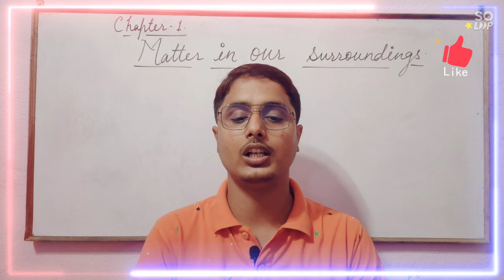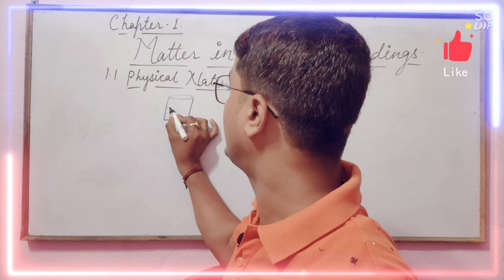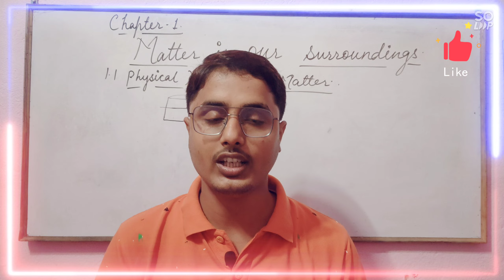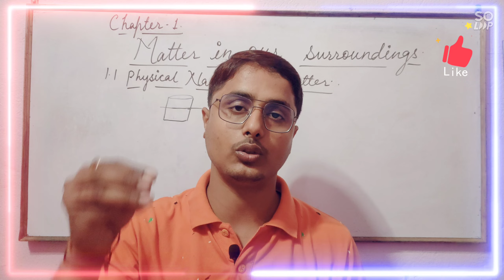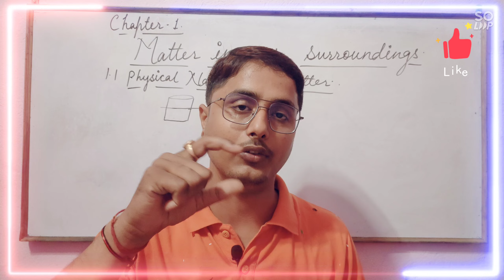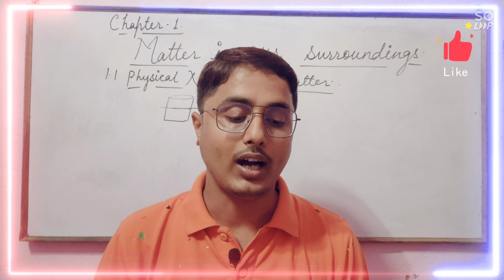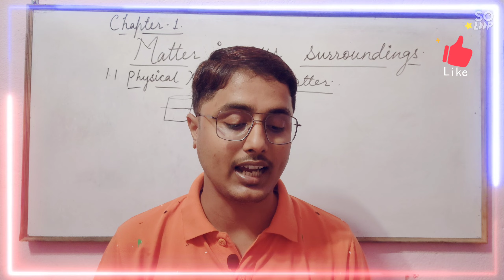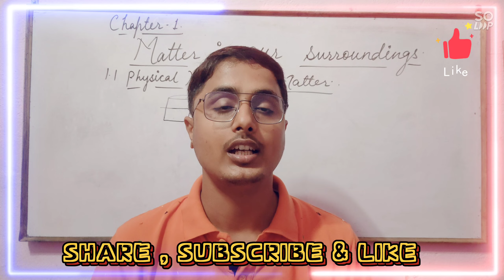Matter in our surroundings . Lecture - 01